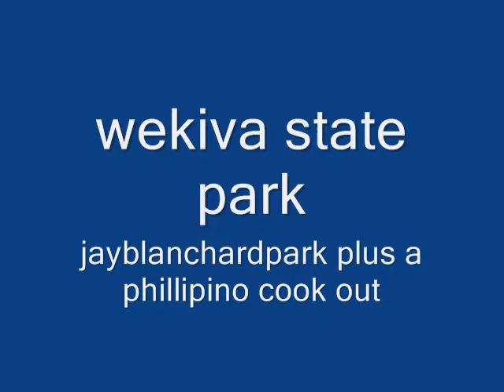florida states park plus a phillipinocookout.wmv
spring water pool the nature of florida plus a cook out